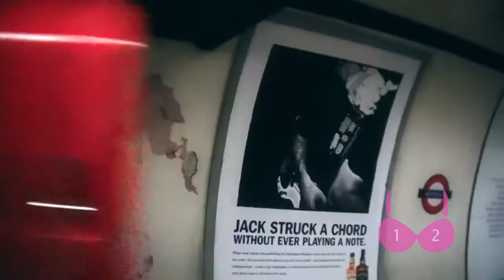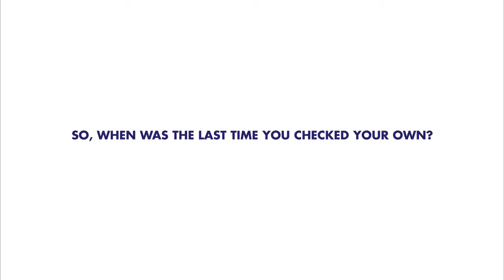Nestlé FITNESS-Bra Cam